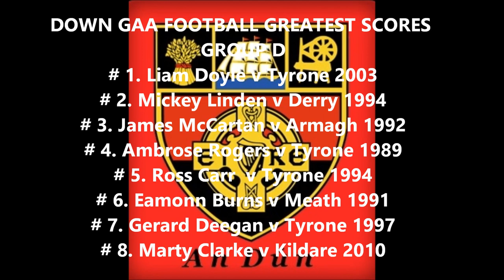Down GAA Football Greatest Scores (Group D)